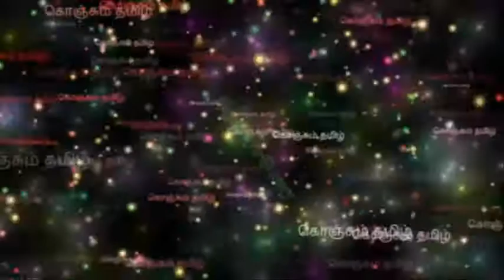நம்பிக்கை - தமிழ் கவிதை Nambikkai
தோல்வியை கண்டு வருந்தாதே!
துன்பம் கண்டு அஞ்சாதே!

காலம் என்றால் பயனில்லை,
அதிர்ஷ்டம் என்றால் மதியில்லை,